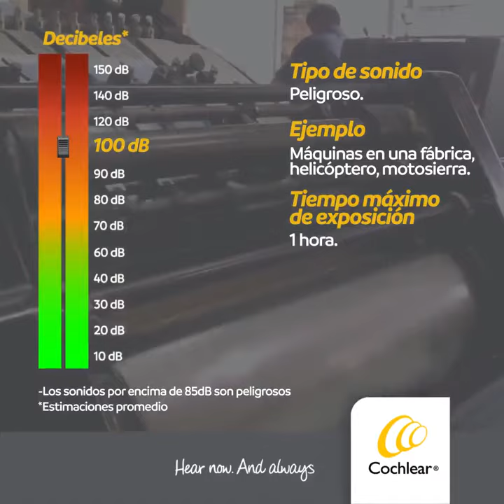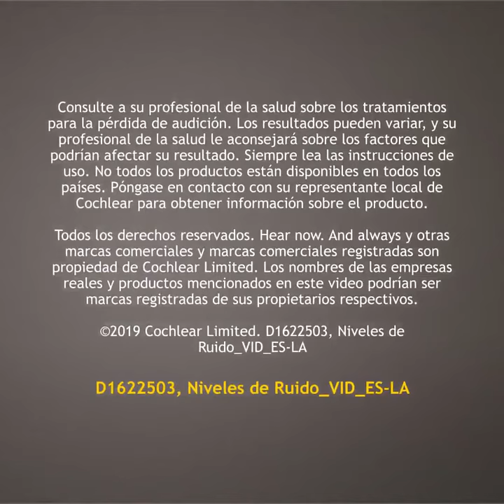Escala de ruido termmetro de sonidos y su intensidad en decibeles hd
Escalas del sonido en Decibeles ;)